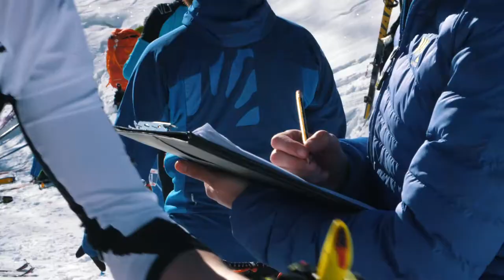Highlights Vertical Race | Font Blanca, Andorra | ISMF Ski Mountaineering | World Cup 2018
Anton Palzer and Axelle Mollaret find themselves more comfortable in the Vertical race and proof came from the results in Font Blanca. Both managed to produce their second straight victories and they extended their leads at the top of the standings in this rollercoaster ISMF Ski Mountaineering World Cup 2018.
Welcome to the Official Channel of the International Ski Mountaineering Federation, that manages the ISMF World Cup races and SkiMo movement around the world.
The ISMF is proud the bring you the SkiMo emotions on your screen, make sure to subscribe, follow our social channels, and visit our website so that you do not miss any image about the World Cup races and the athletes behind the scenes.